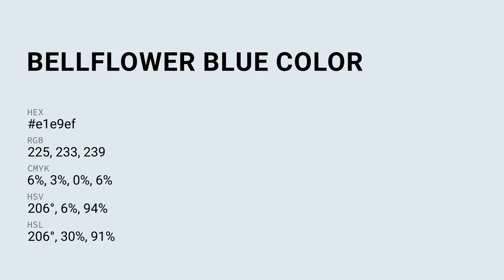Bellflower Blue color e1e9ef hex color - Blue color - Warm color e1e9ef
What color is Bellflower Blue ? e1e9ef hex color - Blue color - Warm color e1e9ef

Hex e1e9ef Color Code is also known as Bellflower Blue color.

Hex e1e9ef Color code in RGB color code model is created after adding 88.24% red color, 91.37% green color and 93.73% blue color.
Hex e1e9ef Color code in CMYK color (process color) code model is generated after subtraction of 5% cyan, 2% magenta, 0% yellow and 6% black.